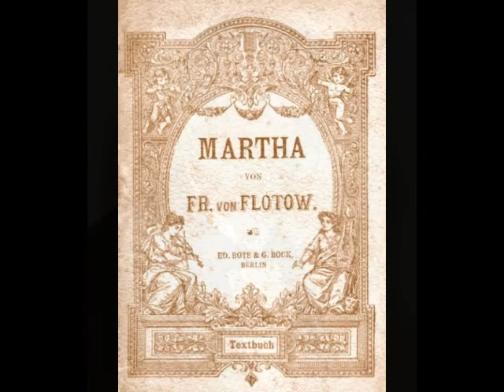Helge Rosvaenge - Die letzte Rose (Martha)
Helge Rosvaenge (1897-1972) was an outstanding spinto tenor whose 50 year career encompassed opera, operetta, concerts, radio, film and recordings. Born Helge Anton Rosenvinge Hansen, Rosvaenge (sometimes spelled Roswaenge) began his working life as a chemist after graduating from the Polytechnic in his native Copenhagen. He had taken a few voice lessons during his teens, but it wasn’t until a 1920 visit to Schwerin, Mecklenburg, Germany that he discovered the thriving theater scene. He also met the soprano who would become his wife, Ilonka Holndonner, who encouraged him to sing a concert with her. Other concerts followed, as well as a few productions with local theaters. An agent from the opera at Neustrelitz heard Rosvaenge and invited him to audition for their upcoming season. Despite his inexperience, the singer managed to pass himself off as a seasoned performer. The ruse worked, for management offered Rosvaenge a contract to sing Don José in Carmen, the role in which he made his official debut in the fall of 1921.

Rosvaenge spent the season in Neustrelitz before moving on to the opera in Altenburg the following year. He was engaged in Basel in 1924 and was a member of Cologne Opera from 1927 to 1930. He also made guest appearances in Vienna and Berlin before accepting a contract with the Staatsoper Berlin in 1929. Berlin would become the tenor’s artistic home and he remained there until 1944. Rosvaenge was also a welcome guest at the Salzburg Festival, Bayreuth (singing just one role there, Parsifal), London’s Covent Garden, as well as the major theaters of Dresden, Hamburg, Amsterdam, Brussels, Milan, Copenhagen and Stockholm.

One of the sad controversies of Rosvaenge’s career was his status as a favored artist of the Nazi party. Although he was never overtly political, he did enjoy the benefits of being on the party’s list of indispensable artists. This proved to be undesirable at the end of WWII when the Red Army overtook Berlin. Rosvaenge found himself caught between two worlds. As a Dane, he was now considered a foreigner in his adopted land and faced deportation. As a supposed Nazi, he found that he was also unwelcome in Germany…and most everywhere else. Russian troops captured him and deported him, ostensibly to his native Denmark. Instead, the tenor found himself detained in a Soviet prison camp. After several months of imprisonment, Rosvaenge was released, but was refused entry into Berlin. Penniless and with nowhere to go, he joined a group of refugees and travelled west to Spain. He eventually made his way to the Canary Islands where he returned to the profession of his youth, chemical engineering. Interestingly, Rosvaenge never really abandoned chemistry. During the ‘30s and ‘40s, he was granted patents for everything from algae proof paint to potato flour and new food preservation methods!

Rosvaenge spent two years as a chemist, with occasional stage roles with small local companies. He celebrated his silver jubilee in the fall of 1946 with a performance of Cavalleria Rusticana in Las Palmas. The tenor traveled to Switzerland in 1948, hoping to renew his passport. During a visit to Basel, he was invited to sing a performance of Aïda, which helped to relaunch his stage career. Rosvaenge returned to Vienna a year later and the Staatsoper Berlin welcomed him back in 1951. Although still in splendid voice, Rosvaenge was unwilling to adopt the modern standard of singing operas in the original language. When the tenor found that his practice of singing his roles in German was no longer acceptable, he began concentrating more and more on concerts and recitals. His American debut occurred in a 1963 Carnegie Hall recital, when the 65 year old singer amazed public and critics alike with his still clarion tones. Rosvaenge continued performing throughout the 1960s and celebrated his golden jubilee in 1971. Less than a year after this triumphant occasion, Rosvaenge passed away in Munich on June 19, 1972, just seven weeks shy of his 75th birthday.

Helge Rosvaenge’s repertoire of 100 roles included Radames in Aïda, the Duke in Rigoletto, Manrico in Il Trovatore, Alvaro in La Forza del Destino, Rodolfo in La Bohème, Cavaradossi in Tosca, Calaf in Turandot, Canio in Pagliacci, Énée in Les Troyens, Arnold in Guillaume Tell, Chapelou in Le Postillon de Lonjumeau, Florestan in Fidelio, Bacchus in Ariadne auf Naxos, Da-Ud in Die Ägyptische Helena, Hüon in Oberon, Belmonte in Die Entführung aus dem Serail, Tamino in Die Zauberflöte, and the title roles in Fra Diavolo and Andrea Chénier. Rosvaenge also excelled in operetta, oratorio and lieder. His recorded legacy, made between 1927 and 1949 for HMV, Odeon and Telefunken (as well as many live recordings) showcase a robust instrument with pealing top notes extending to an easy high D. Here, Rosvaenge sings “Die letzte Rose” from Flotow’s Martha. This was recorded for Polydor in Berlin on October 25, 1935.